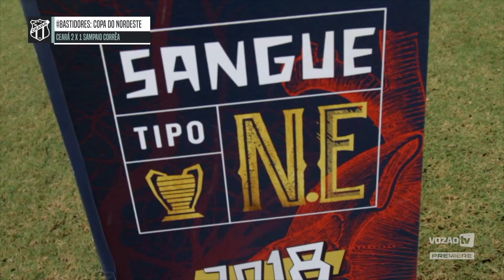Premiere - Vozão Tv - Ep. 44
Confira o 44º episódio do programa Vozão TV.